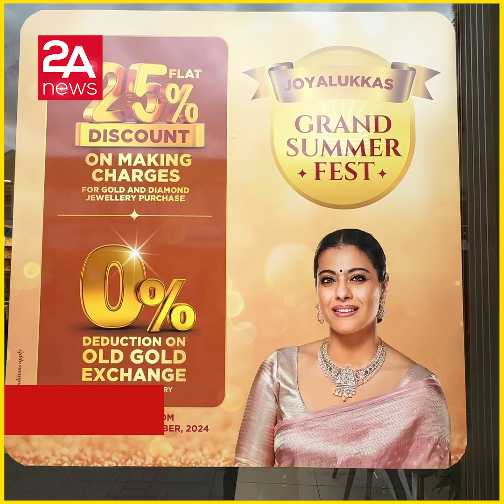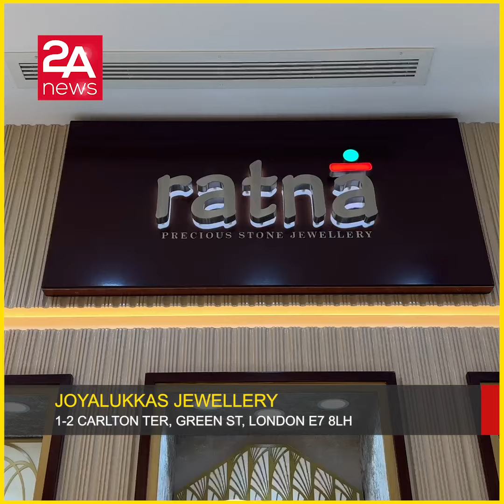গ্রিন স্ট্রীট জয়আলুকাসে স্বর্ণে চলছে অফার !